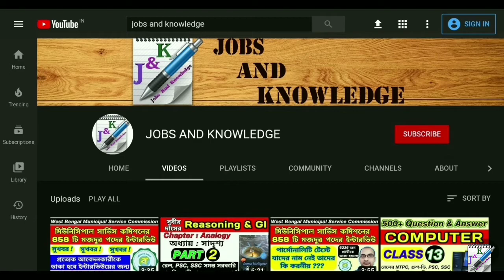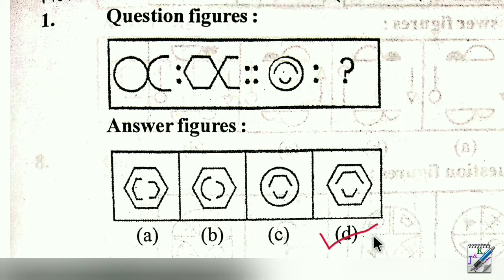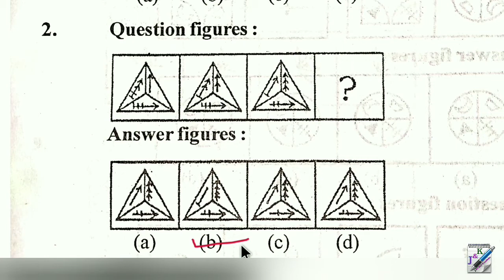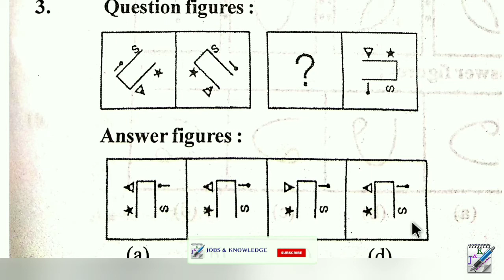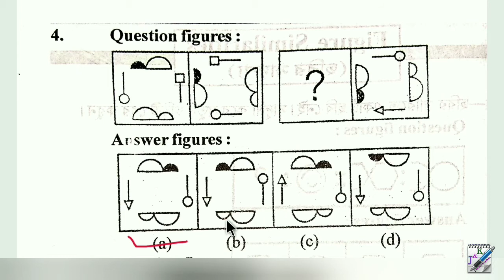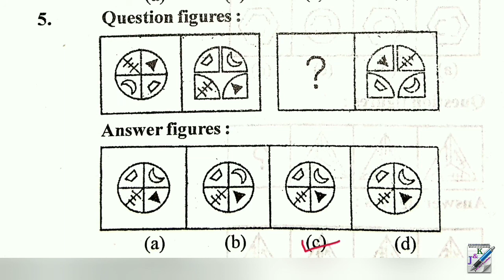চঞ্চল ঘোষের নিমেষে রিজিনিং | Figure Similarities | Chanchal Ghosh Reasoning in Bengali | Part - 1